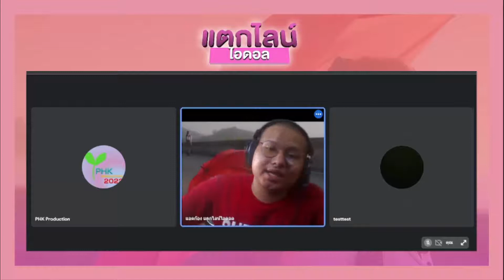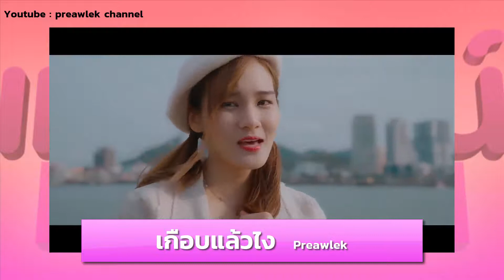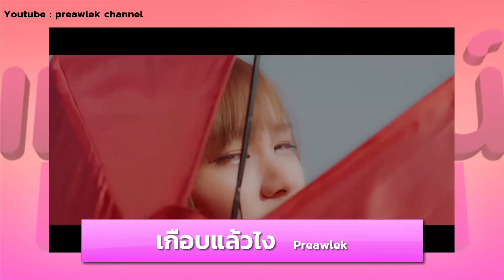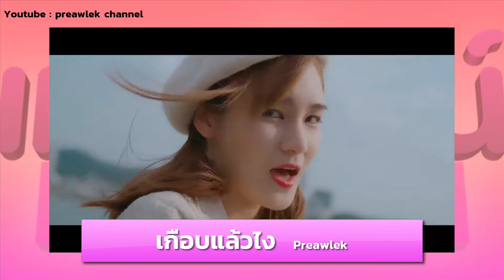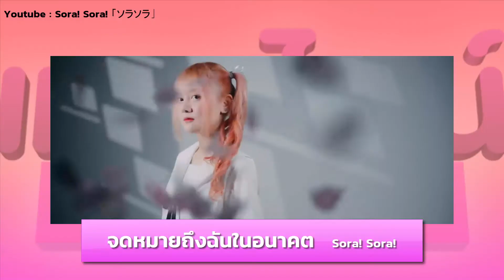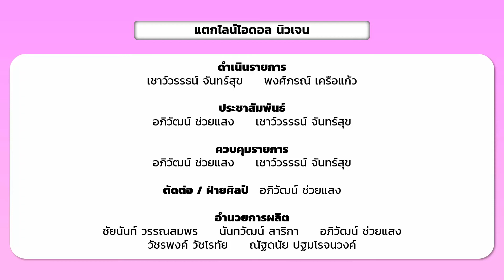แตกไลน์ไอดอล นิวเจน | EP.8 "แพรวเล็ก" จิ้งจอกสาวพราวเสน่ห์ กับเส้นทางจากไอดอลสู่ศิลปิน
อีกเพียงแค่ 2 ตอนเท่านั้น ซีซั่น 3 ก็จะปิดลงแล้ว! ตอนนี้มาพบกับ "แพรวเล็ก" จิ้งจอกน้อยที่พบรักคนบด(!?)ในตำนาน อดีตเมมเบอร์จากวงไอดอล 7th Sense และอดีตกัปตันวง ShiningStars ที่คราวนี้เธอเดบิวต์ในฐานะใหม่ กับการเป็นศิลปินเดี่ยว เจ้าของผลงานเพลงอย่าง "Lie Love (รักหรือหลอก)" และ "เกือบแล้วไง" มาฟังเส้นทางของเธอ และการป้ายยาของเธอไปด้วยกัน แล้วคุณจะตกหลุมรักจิ้งจอกน้อยคนนี้!

ติดตามรายการของเราได้ ทุกวันพฤหัสบดี
ทาง Anchor.fm Spotify ช่องทางพอดแคสต์มากมาย
Youtube ช่อง Feedpod และ feedpod.net

ติดตามความเคลื่อนไหวของรายการได้ทาง

ติดตามความเคลื่อนไหวของ "Feedpod" ได้ทาง